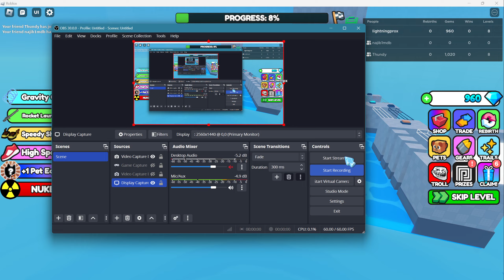ROBLOX Teamwork Puzzles 2 (Obby) gameplay - part 3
I can't believe we spent 10 whole minutes (of course, I've cropped that out) trying to figure out how to stack neatly on top of one another like cheerleaders, only to realise that the most effective method was also the easiest, which is to just keep jumping chaotically on one another until someone somehow touches the button.